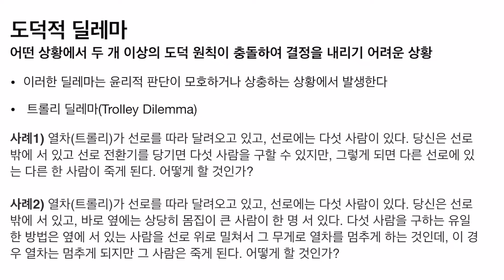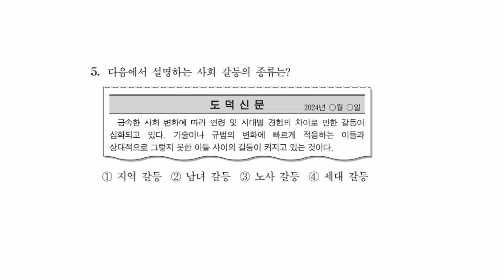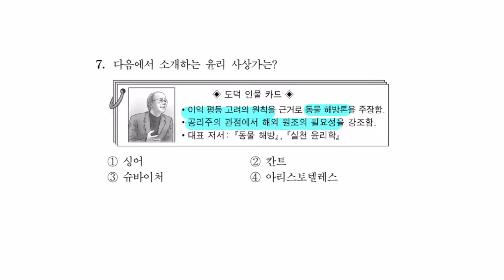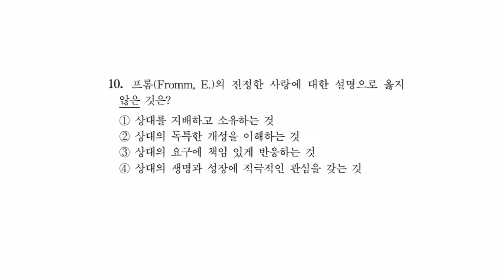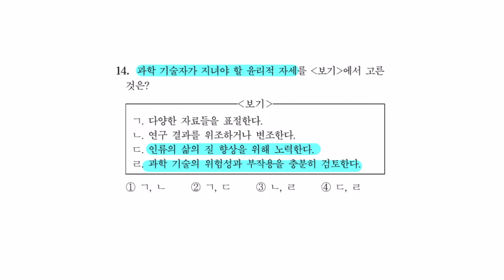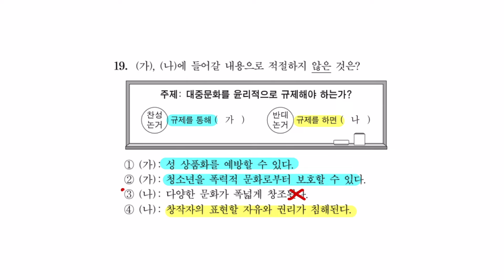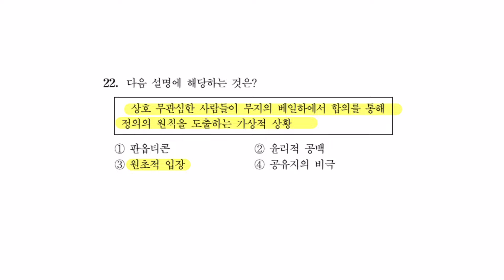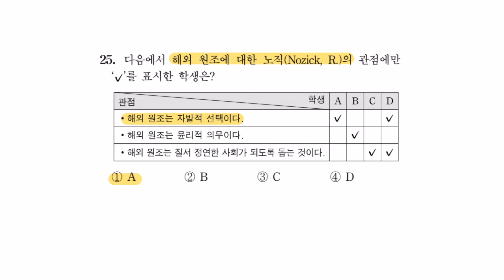[2024년 8월 대비] 고졸 검정고시 2024년 1회 도덕 기출문제 풀이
합격바라기와 고득점바라기들을 모집합니다 ^_______^
채널에 가입하여 바라기들이 되어주세요!
여러분들의 합격을 응원합니다!